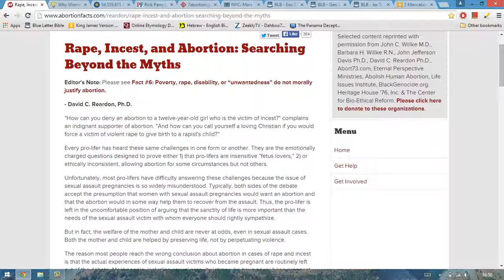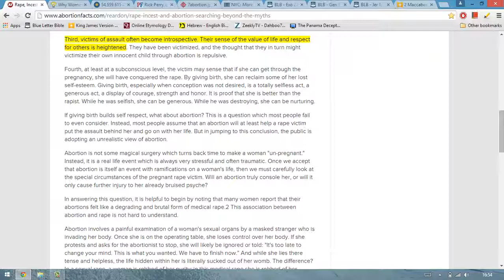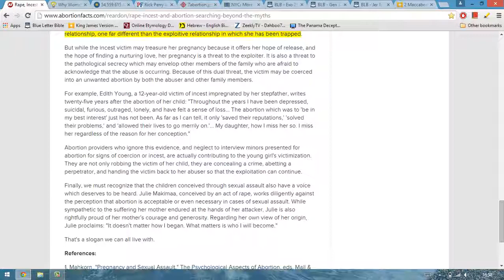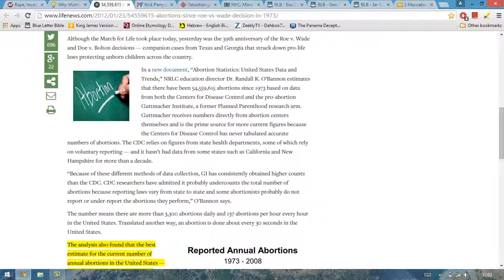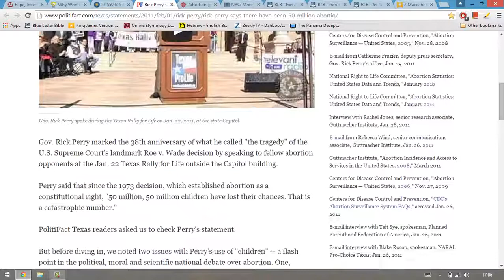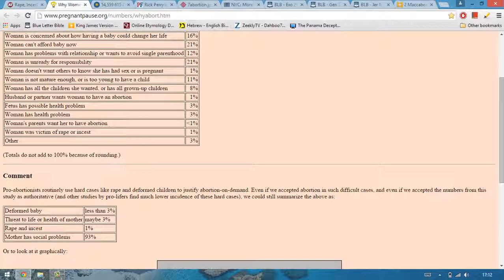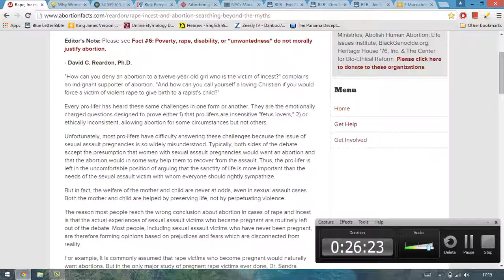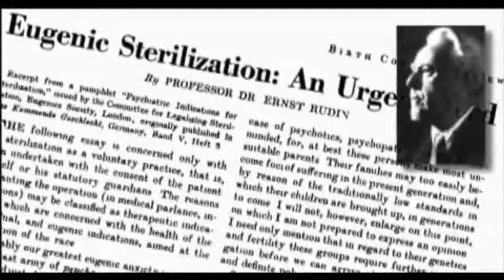FAQ 42 - On abortions: What about rape and incest?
Originally uploaded on GMSUKTruth